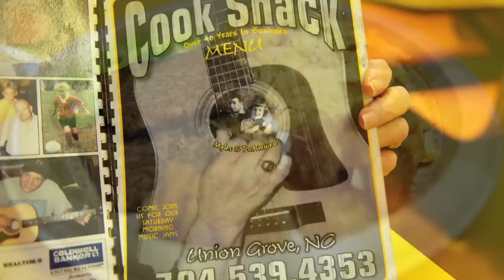Cook Shack Union Grove, NC